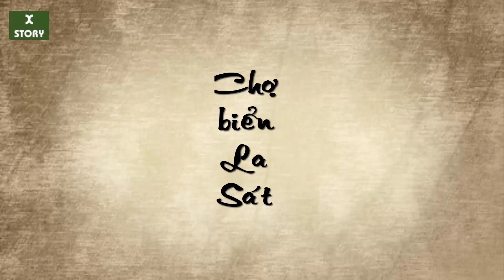Liêu trai chí dị : đất nước La Sát | những câu truyện cổ trung quốc hay nhất thế giới năm 2022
Đề tài chủ yếu của Liêu Trai chí dị do tác giả sưu tầm trong dân gian, hoặc rút từ truyện chí quái đời Lục triều, các truyện truyền kỳ đời nhà Đường rồi gia công sáng tạo thêm. Hầu hết các truyện nói về thần tiên ma quái, hồ ly, lang sói, hổ, báo, khỉ, vượn, voi, rắn độc trùng cho tới cây cỏ hoa lá, khói mây gạch đá v.v. nhưng không chỉ vậy, xuyên suốt các tác phẩm là những câu chuyện về người và việc trong cuộc sống hiện thực. Tất cả những đề tài trên được tác giả xử lý khéo léo, ít nhiều ngầm ý chỉ trích nền chính trị tàn bạo của triều đình Mãn Thanh đương thời, phê phán thói hư tật xấu của bọn nho sỹ, thể hiện những tư tưởng dân chủ trong vấn đề hôn nhân và tình yêu.

Có thể chia tập truyện thành 3 cụm đề tài chính:

Đả kích chế độ chính trị tàn bạo, vạch mặt bọn tham quan, cường hào ác bá.
Phơi bày những tệ lậu của chế độ khoa cử, đả kích việc dùng văn bát cổ để chọn nhân tài.
Nguyện vọng đập tan những trói buộc của chế độ hôn nhân phong kiến, giành lấy quyền tự do yêu đương của nam nữ thanh niên.
X Story là kênh giải trí , chia sẻ những câu chuyện hay và các tiểu thuyết trung quốc. Các câu truyện đều được mình sưu tầm, tóm tắt và edit lại. Cám ơn các bạn đã ủng hộ !
 Mình hi vọng mọi comment đều là những comment văn minh, lịch sự và những ý kiến đóng góp để kênh có thể phát triển và là sân chơi của các bạn có cùng sở thích với mình nhé.

If any owners has an issue with any of the uploads please get in contact  and it will be deleted immediately. Thank you for your coopertation.

Nếu có bất cứ vấn đề liên quan đến bản quyền nội dung, hình ảnh... các bạn vui lòng liên lạc mình theo địa chỉ  để giải quyết nhé. Mình sẽ cùng nhau làm việc nhanh và trên tinh thần hợp tác nhất có thể ^_^
© Bản quyền thuộc về Xstory
© Copyright by Xstory Channel ☞ Do not Reup